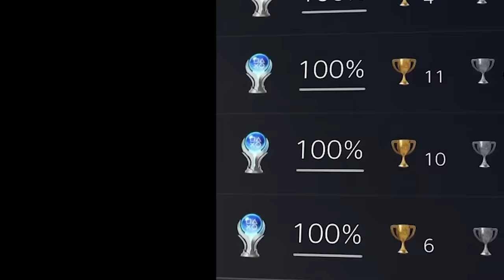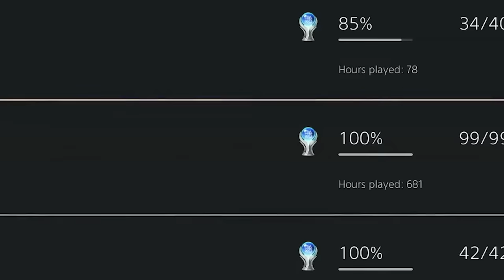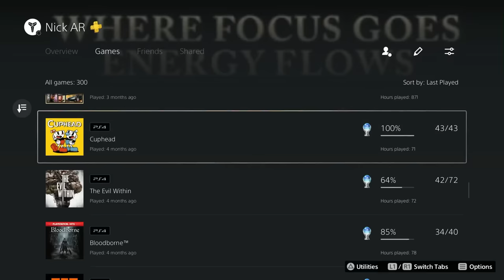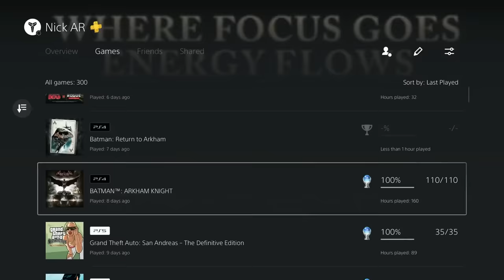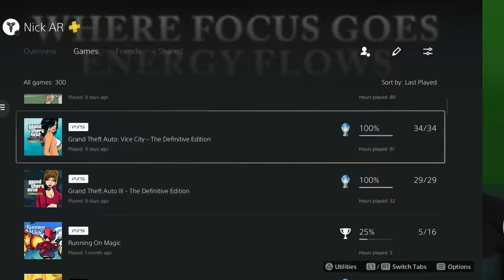100 Platinum Trophies Collection!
100 Platinum Trophies Collection! In this video, I go over my most recent platinum trophies! At the end will be a playlist that has my other platinum trophy collection videos. Now that we hit 100, what should we do next?